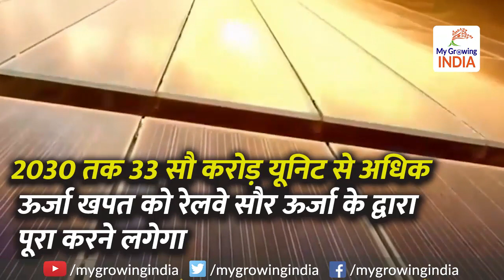Indian Railways to be Solar Powered | सूरज देवता करेंगे देश के सभी रेलवे स्टेशनों को जगमग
भारतीय रेलवे (Indian Railway) ने अपनी सौर ऊर्जा (Solar Energy) उत्पादन की मेगा योजना पेश की है। रेलवे की योजना अपनी 51 हजार हेक्टेयर खाली पड़ी जमीन पर 20 गीगा वॉट (20 Giga Watt) सौर बिजली उत्पन्न करने की है। 2030 तक 33 बिलियन यानी 33 सौ करोड़ यूनिट से अधिक ऊर्जा खपत को रेलवे पूरा रेलवे सौर ऊर्जा के द्वारा पूरा करने लगेगा। मौजूदा वक्त में रेलवे की ऊर्जा खपत 20 बिलियन यूनिट (20 Billion Unit) है। इसका सीधा सा मतलब ये होगा कि अपने इस कदम के बाद भारतीय रेलवे पूरी तरह से ग्रीन मोड (Green Mode) में आ जायेगा।